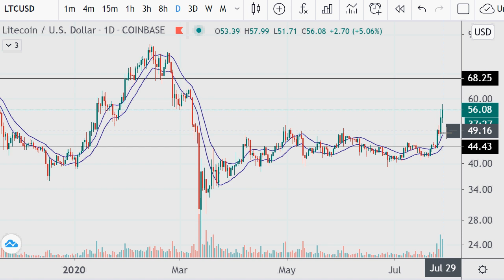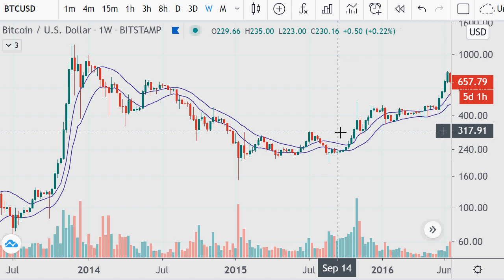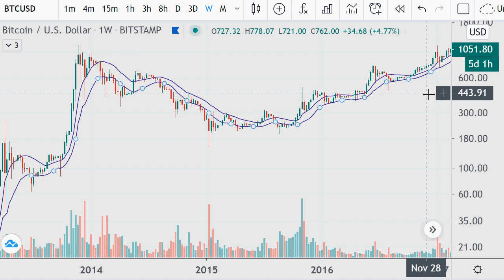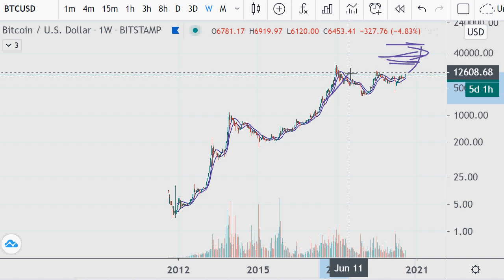Crypto Technical Analysis 2020.07.28